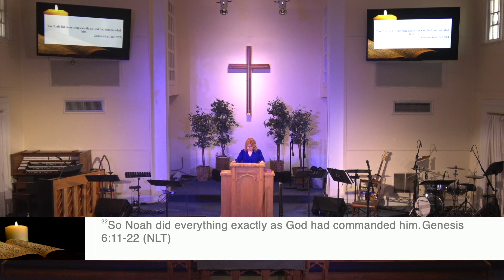Faithful Obedience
Rev. Tiffanie Lyon's Sermon with Scripture from Genesis 6:11-22 (NLT).